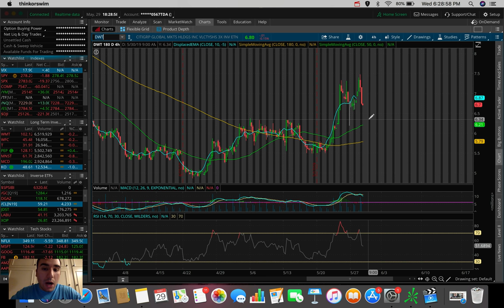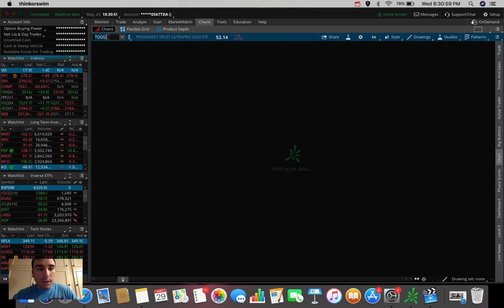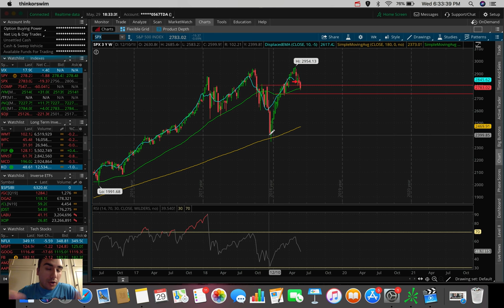Making Money in Up and Down Markets | Stock Market Update 5/29/19